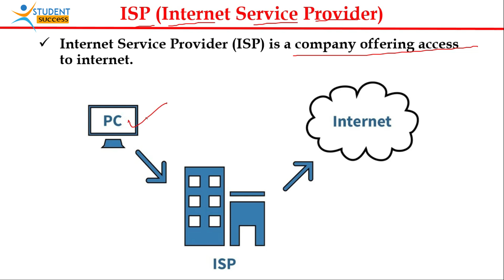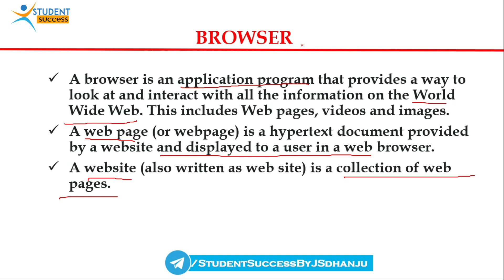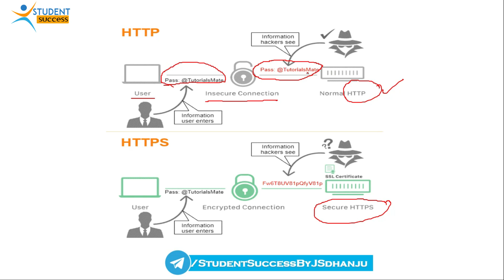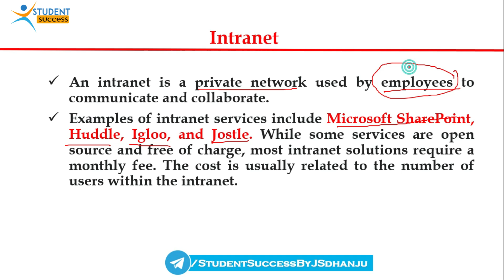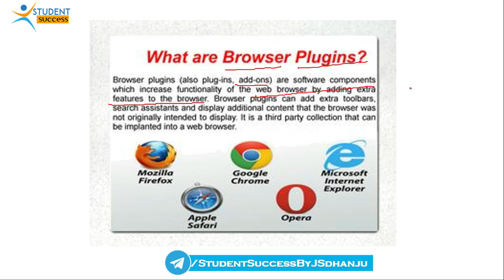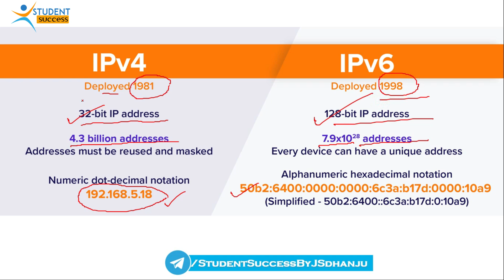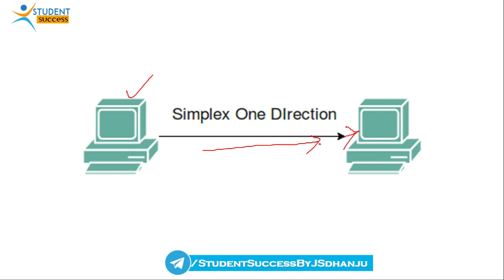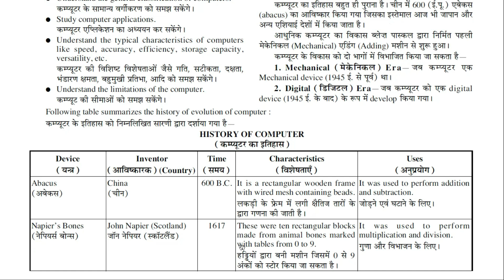Internet mcqs with answers pdf | Internet questions for competitive exams | Internet questions CCC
Chakshu Books is the fastest growing Educational Publisher in India. Chakshu Books publish study material for Competitive Exams.

MS Word Mcq Question and Answer Series

Searching Keywords:
internet questions and answers pdf
internet questions for students
internet questions and answers in hindi
internet questions for interview
internet questions mcq
internet questions in hindi
internet questions and answers mcq
internet basic questions and answers pdf
internet banking questions
internet based questions and answers
internet computer questions
internet concept questions and answers
internet exam questions
internet exam questions and answers pdf
internet email questions answers
internet exam questions and answers
answer the internet questions examples
internet questions for ccc
internet questions for competitive exams
internet gk questions
internet gk questions in hindi
internet related gk questions
internet history questions and answers
internet related questions in hindi
internet mcq questions in hindi
basic internet knowledge questions and answers
internet mcq questions and answers pdf in hindi
internet mcq questions and answers in hindi
internet questions and answers pdf in hindi
internet objective questions and answers pdf in hindi
internet objective questions and answers
internet security objective questions and answers
research questions internet of things
internet programming objective questions and answers
internet questions pdf
internet programming questions and answers pdf
internet privacy questions
internet protocol questions
internet protocol questions and answers pdf
internet questions quiz
internet quiz questions and answers pdf
internet technology quiz questions and answers
internet security quiz questions and answers
internet safety quiz questions
internet related questions
internet related questions and answers pdf
internet related questions for ccc
internet safety questions
internet safety questions and answers
internet security questions
internet security questions and answers
internet technology questions and answers pdf
internet troubleshooting questions
internet topic questions
internet test questions
at&t internet questions
internet usage questions and answers pdf
internet viva questions
internet viva questions with answers
internet programming viva questions
internet technology viva questions
internet of things viva questions
internet communication engineering viva questions
internet questions with answers
internet basics class 10 questions and answers
internet services class 10 questions and answers
internet kranti question answer 10th
internet programming important questions 2017 regulation
internet question and answer
Student Success by Dhanju Sir

STUDENT SUCCESS
studentsuccess